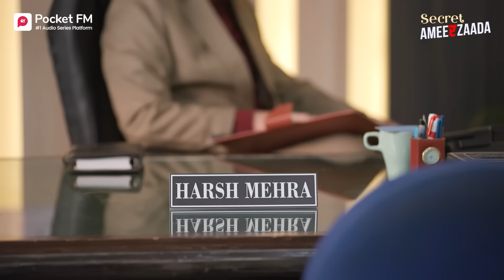MEGA Episode - Part 3 | Secret Ameerzaada | 4M+ Views | Pocket FM | Episode 14-16